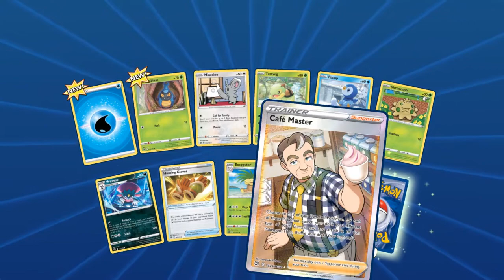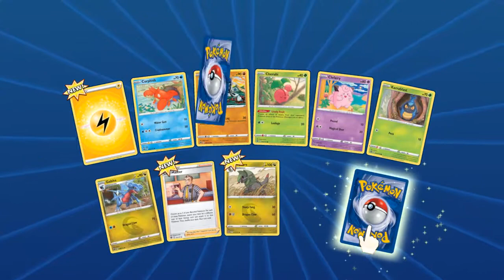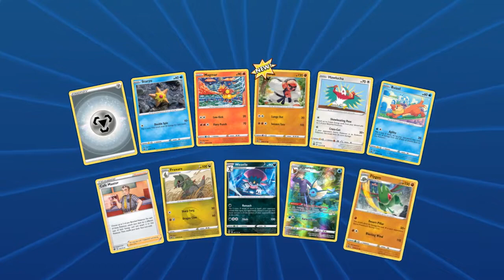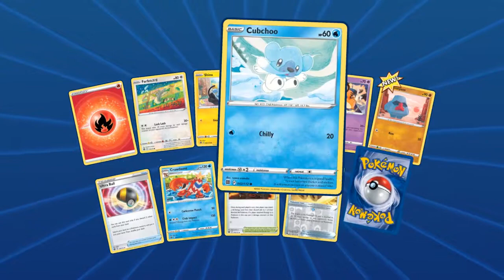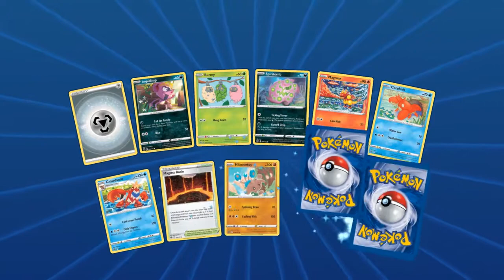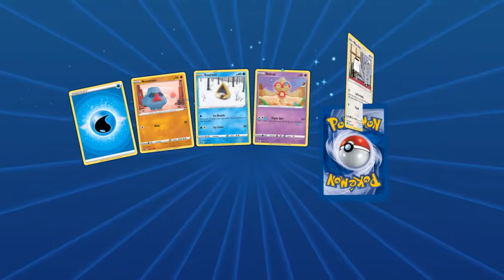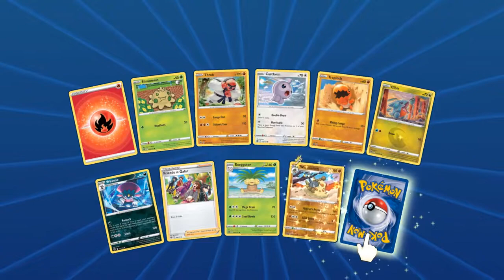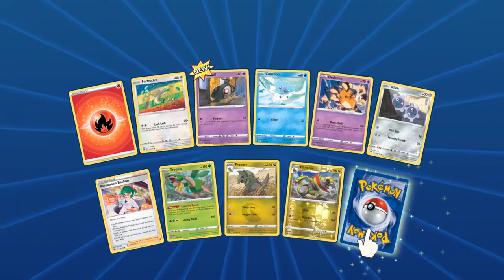pokemon trading card unboxing video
hello i hope u like the video more video coming soon
also sup to this guy he great